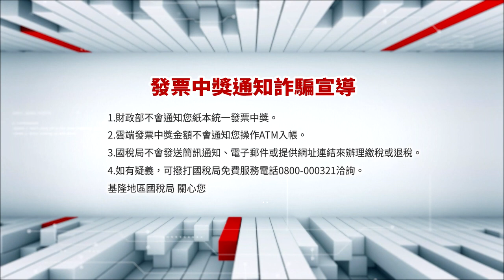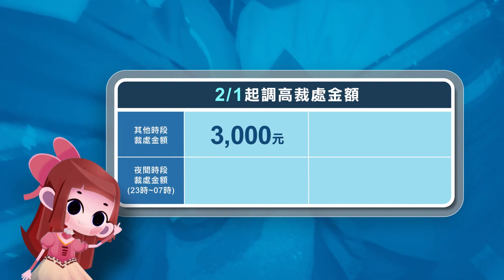中嘉基隆新聞-20240308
00:20 議會考察城際轉運站 交通處:7/1客運站先啟用
06:30 謝國樑談城際轉運站「先天不良」拼7/1通車
10:11 林沛祥偕議員會勘 保障大慶大城社區穩定供水
12:33 要塞司令部人行道施工中  張顥瀚關心工程進度
16:12 南新街路面破損 曾紀嚴爭取道路重鋪
20:32 連任八屆議員張芳麗生日 謝國樑、童子瑋祝賀
25:35 台電基隆區處大變身服務升級 府會肯定

臉書追起來
Home 中嘉- 吉隆有線電視

趣聞不漏接
吉隆官網(中嘉新聞)

喜歡看電視?